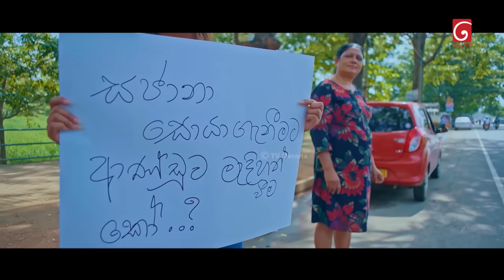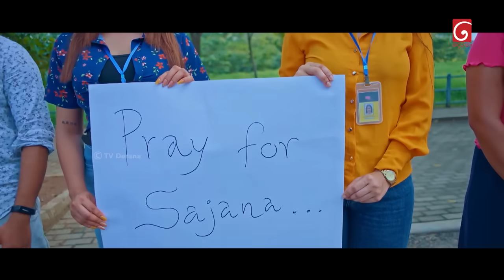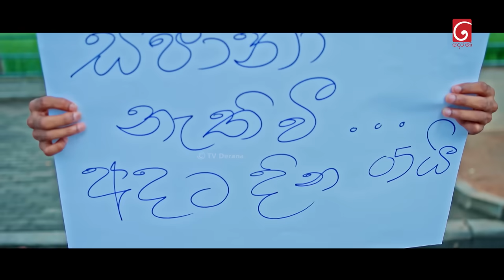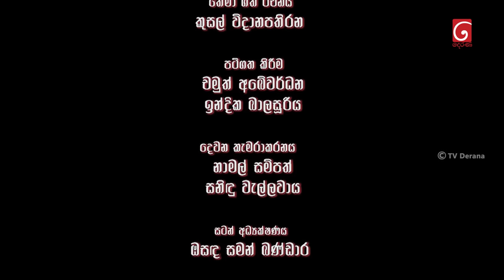Seesarla (සීසර්ලා) | Episode 49 | 18th January 2024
Producer : M.W.Creation